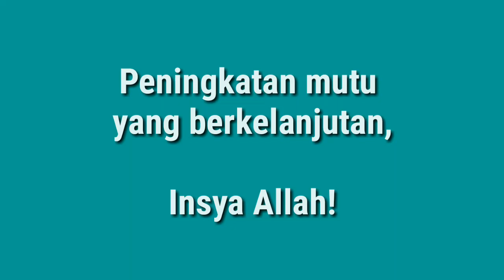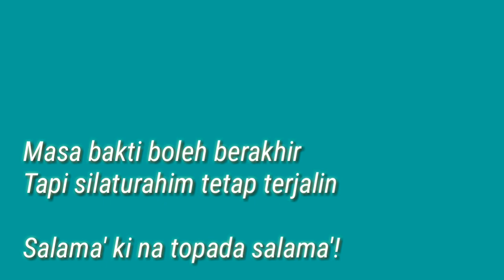DRS. H. AKKAS HANAFI - Penmad KEMENAG SIDRAP